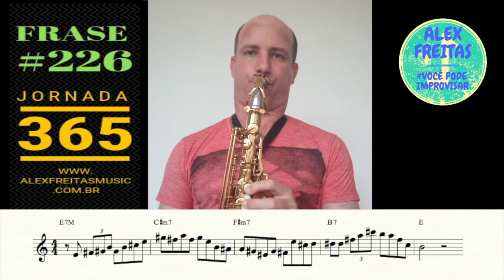🔰 [JORNADA 365] FRASE #226 - ALEX FREITAS 🇧🇷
Me SIGA no Instagram.